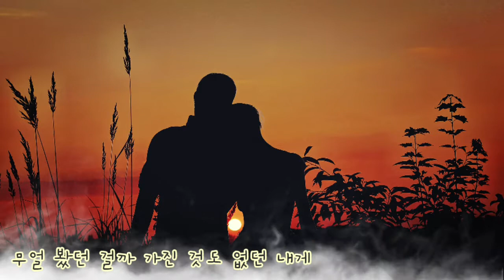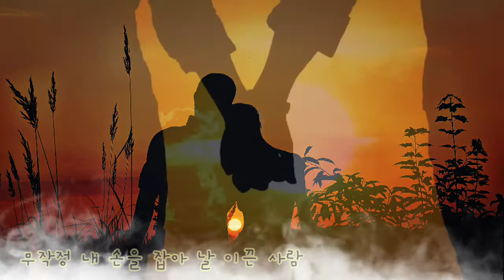해돌이 기타연습곡 290. 미스터트롯우승자 특전곡 임영웅_이제나만믿어요 G 기타버전. (전주간주 자막제공)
G키